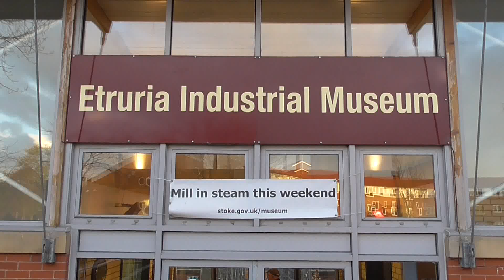Etruria Industrial Museum, Bone Mill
Etruria Industrial Museum is the last steam-powered potters’ mill in Britain. The mill is ‘in steam’ several times a year when the 1903 boiler is fired and historic machinery can be seen working. Taken December 2014 on the last steaming of the year.